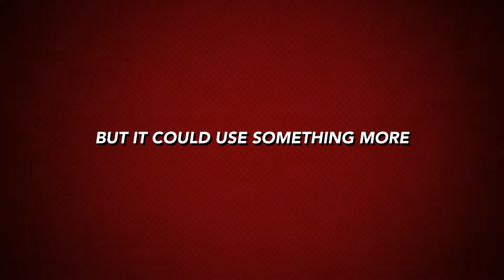Foreign Language Programs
4th and 5th graders at NTA are writing grants to improve their school. They researched essential issue in schools by Skyping with other schools, interviewing grant writers and creating a Google Form survey for teachers. After identifying an essential issue, they wrote grants to resolve these issues. They are still in the process of writing their grants, but in the meanwhile, they have created these trailers to create excitement about their ideas. We are still working on how to use the iMovie app and how to credit online images found, but this is a great first stab at student digital creation!